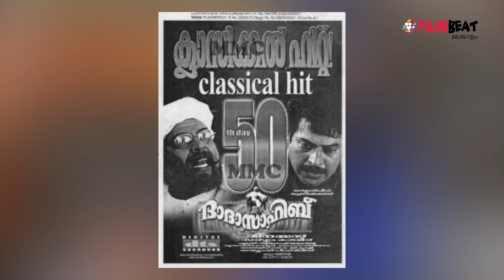ദാദാസാഹിബ് വരുന്നേ, വഴിമാറിക്കോ | Old Movie Review | filmibeat Malayalam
old film review dadasahib malayalam film
മമ്മൂട്ടിയെ നായകനാക്കി വിനയൻ സംവിധാനം ചെയ്തു 2000 ഡിസംബറിൽ റിലയസായ ചിത്രമാണ്
ദാദാ സാഹിബ്, ഈ സിനിമ  ആയിരുന്നു മമ്മൂട്ടിയുടെ ആ വർഷത്തെ അവസാന റിലീസ്. ക്രിസ്മസിന് തിയേറ്ററിൽ എത്തിയ ഈ ചിത്രം സാമ്പത്തികമായി വിജയിച്ച ഒരു ചിത്രം കൂടിയാണ്